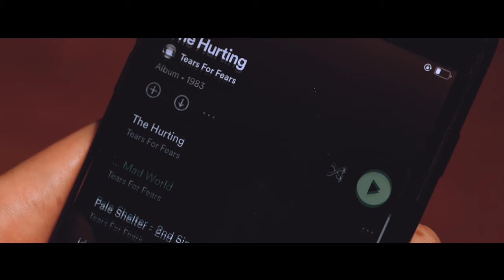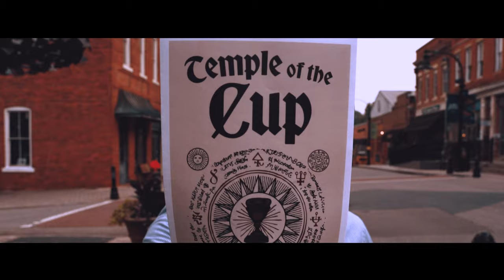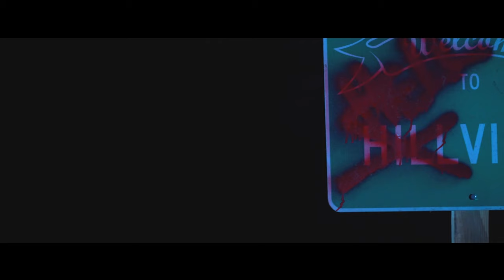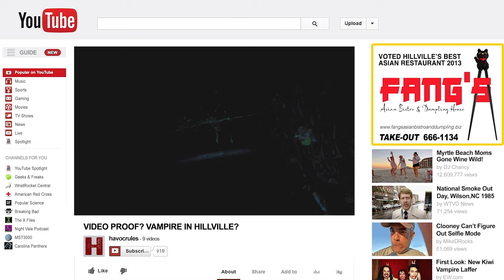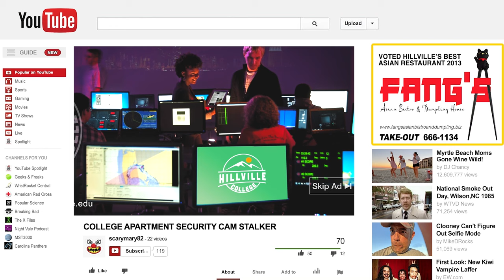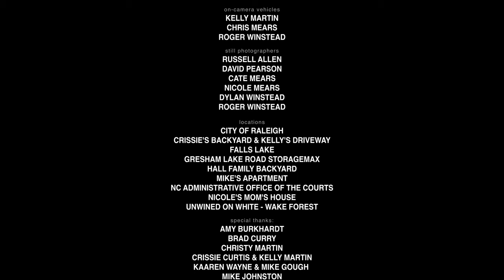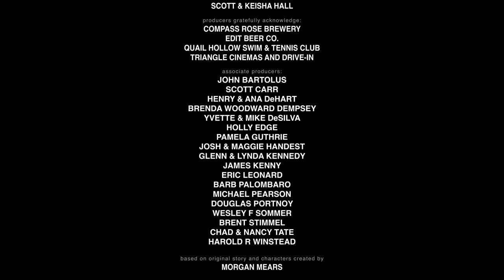Blood and Water III: Welcome to Hellville (Feature Film)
With a vampire cult leader wielding sinister powers over her hometown, a religious studies student discovers her ancestral destiny in terminating the evil forces preying upon the once bucolic town of Hillville.